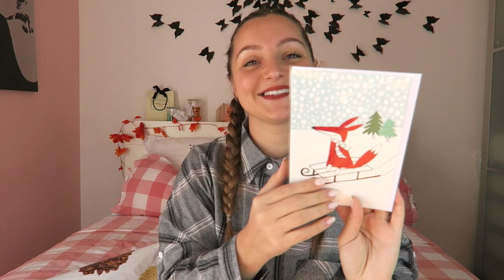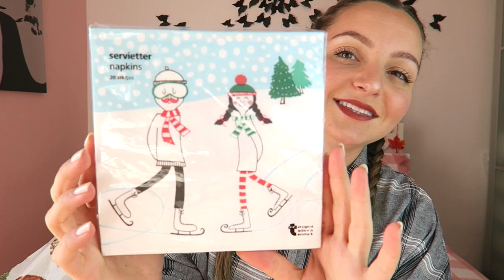CHRISTMAS TIGER HAUL!! || Gemminamakeup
GUARDA QUI LE FOTO DEL NOSTRO MATRIMONIO!